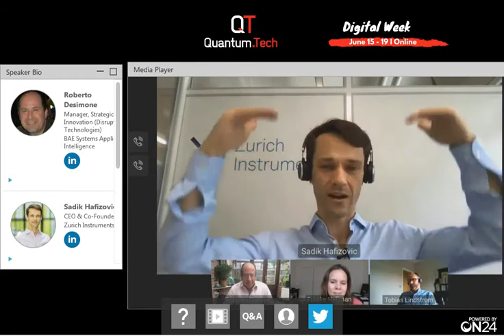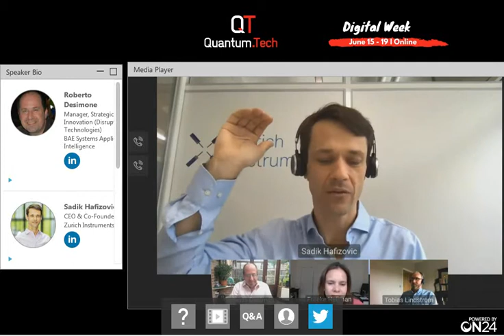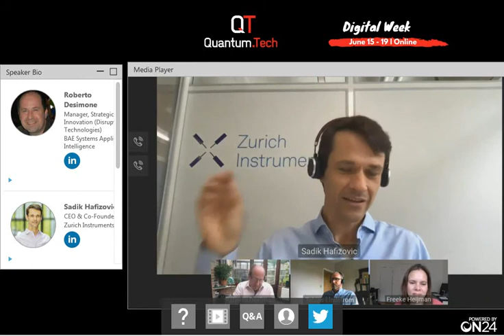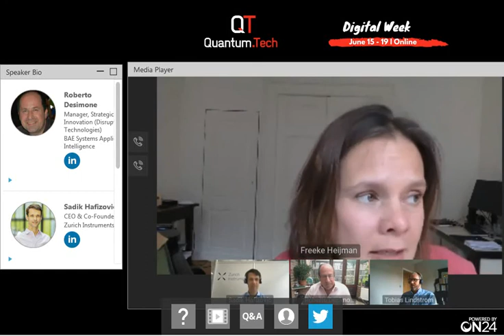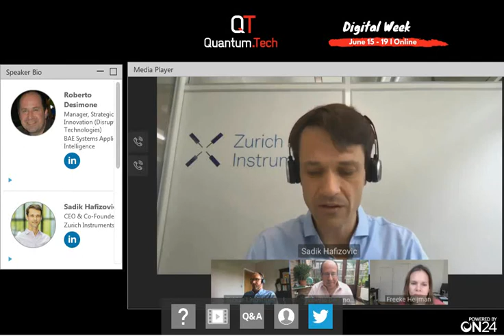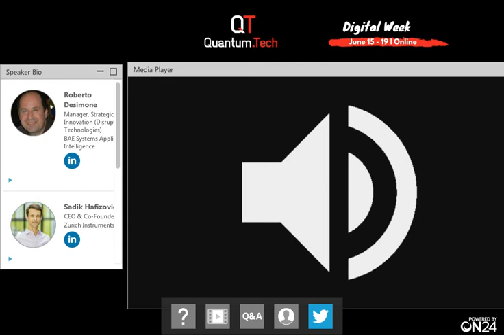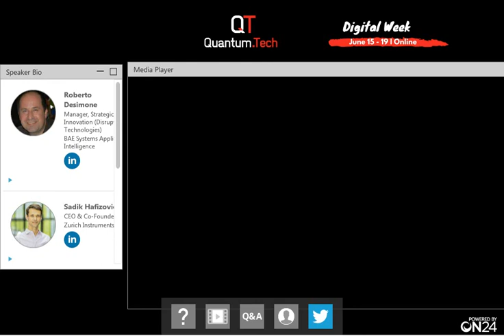Overcoming manufacturing and engineering challenges to harness qubits I Zurich Instruments Talk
At Quantum.Tech Digital Week - CEO Zurich Instruments Sadik Hafizovic participates to a panel discussion on overcoming manufacturing challenges to harness the power of qubits with Senior Manager BAE Systems Roberto De Simone, Director of Strategic Development QuTech Freeke Heijman and Senior Research Scientist NPL Tobias Lindstrom.